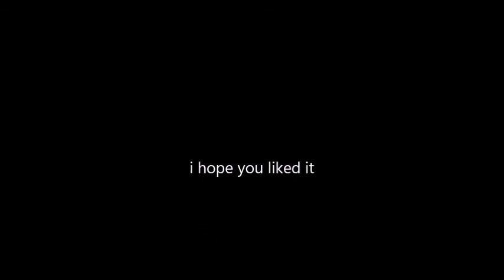black butler as the emperors new groove part five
credit
Theatrical release poster by John Alvin
Directed by Mark Dindal
Produced by Randy Fullmer
Screenplay by David Reynolds
Story by
Chris Williams
Mark Dindal
Starring
David Spade
John Goodman
Eartha Kitt
Patrick Warburton
Wendie Malick
Edited by
Tom Finan
Pam Ziegenhagen
Production
company
Walt Disney Pictures
Walt Disney Feature Animation
Distributed by Buena Vista Pictures
Release date
December 15, 2000
Running time
77 minutes
Country United States
Language English
Budget$100 million

The cover of the first volume of the original Japanese manga release featuring Sebastian Michaelis
黒執事
(Kuroshitsuji)
Genre Dark fantasy,[1] thriller[2]
Manga
Written by Yana Toboso
Published by Square Enix
English publisher
NA
Yen Press
Demographic Shōnen
Magazine Monthly GFantasy
English magazine
NA
Yen Plus
Original run September 16, 2006 – present
Directed by Toshiya Shinohara (season 1)
Hirofumi Ogura (season 2)
Produced by Hiroko Takahashi
Written by Mari Okada
Studio A-1 Pictures
Licensed by
AUS
Madman Entertainment
BI
Manga Entertainment
NA
Funimation (Expired)
Original network MBS, CBC, TBS, TBC, SBS, RCC, HBC, RKB, Animax
English network
AU
C31, TVS
SEA
Animax Asia
US
Funimation Channel
Original run October 3, 2008 – September 17, 2010
Episodes 36 + 7 OVA (List of episodes)
Anime television series
Black Butler: Book of Circus
Directed by Noriyuki Abe
Written by Hiroyuki Yoshino
Licensed by
AUS
Madman Entertainment
BI
Anime Limited
NA
Funimation
Original network MBS, TBS, CBC, BS-TBS
English network
UK
Viceland
Original run July 10, 2014 – September 12, 2014
Black Butler: Book of Murder
Licensed by
AUS
Madman Entertainment
NA
Funimation
Released October 25, 2014 – November 15, 2014
Runtime 60 minutes (each)